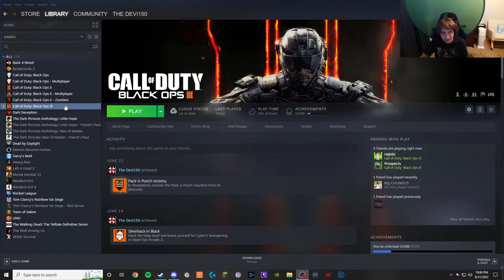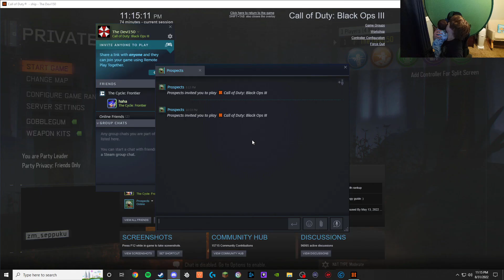A More Fun Version of Shangri-La!? - C.O.D Black Ops 3 Zombies Custom Map "SEPPUKU" Funny Moments! ⚔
Please don't look up what "SEPPUKU" means... Anyways playing this map with both Bryan and Wyatt was an absolute blast and I hope you guys enjoy it as well! 💖🐕